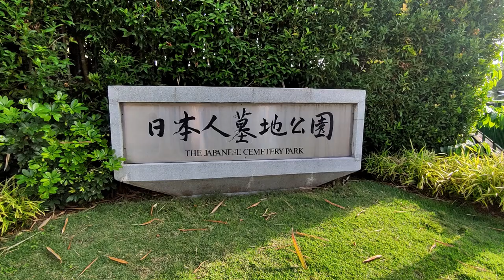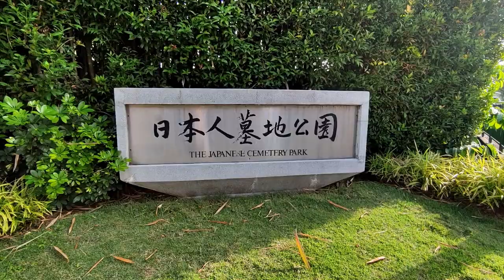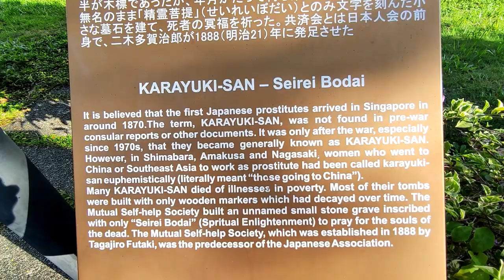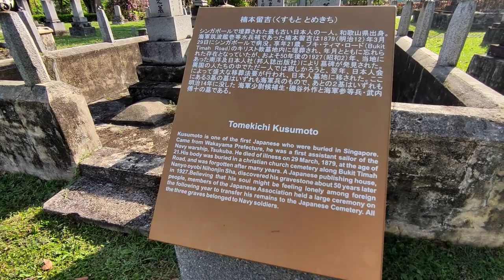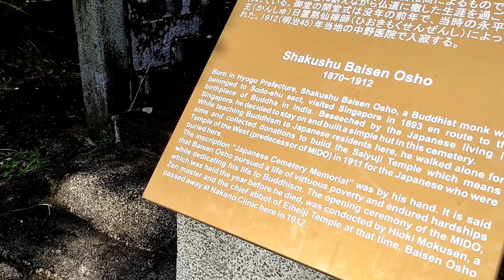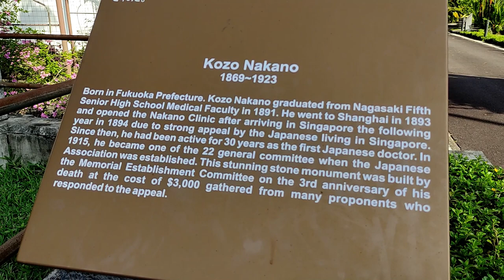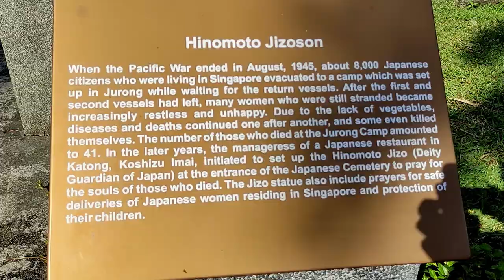Kuburan Paling Instagrammable in Singapore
: Dari kuburan pelacur hingga mata-mata Jepang.

Selorong panjang bunga bougainvillea yang lagi mekar. Di tengahnya, berdiri perempuan bergaun cantik. Menenteng tas cantik. Bertopi cantik. Hmmm, alangkah cantiknya suasana dalam foto itu. Ya, bougainvillea arches yang terletak di Japanese Cemetery Park ini menjadi salah satu tempat yang paling instagrammable. Padahal itu adalah bagian dari kuburan. Tepatnya kuburan lama Jepang.

Di sana, tidak hanya indahnya bunga bogenvil yang bisa dinikmati. Tapi, makam-makam kuno warga Jepang di Singapura, juga menarik untuk dipelajari. Ada makam tokoh-tokoh penting Jepang yang meninggal di Singapura. Ada makam pelacur-pelacur Jepang yang didatangkan saat invasi Jepang ke Asia Tenggara. Ada makam mata-mata Jepang. Pengusaha. Dls.